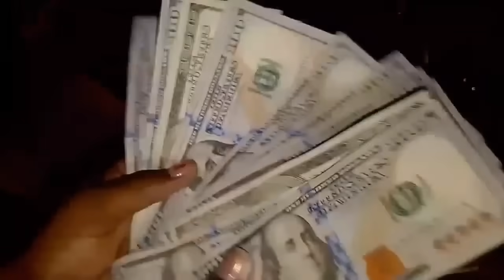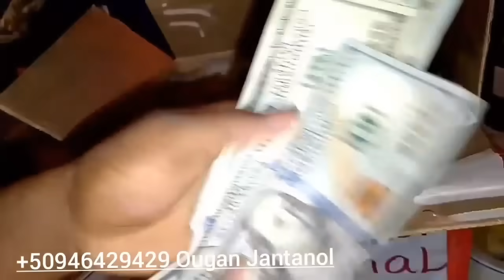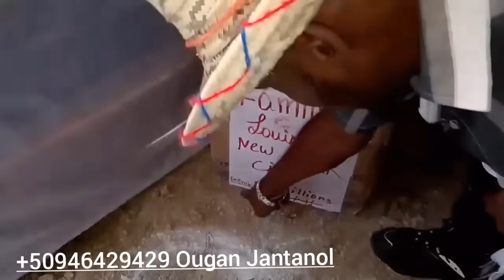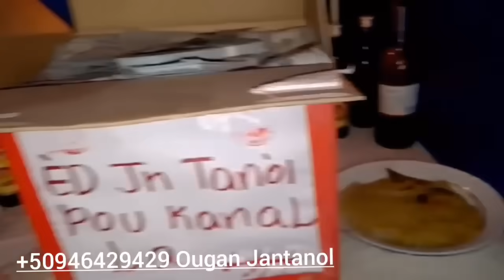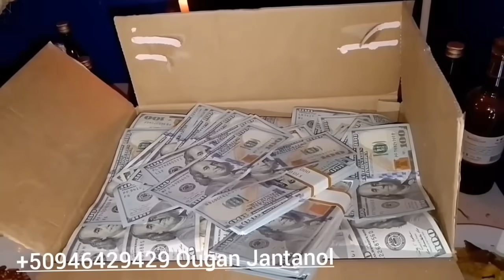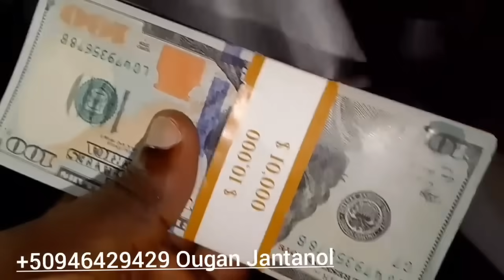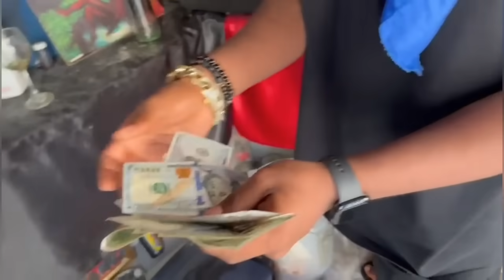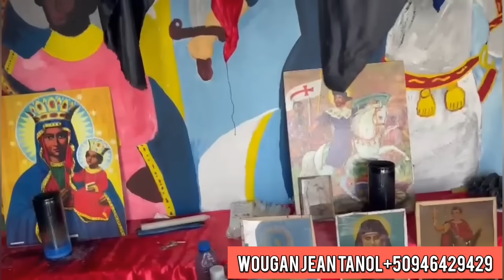Waw! Jès Sa Mande Aplodi Yon Jèn Ougan Vide Lajan Sou Madam Wideline Pou Kanal La